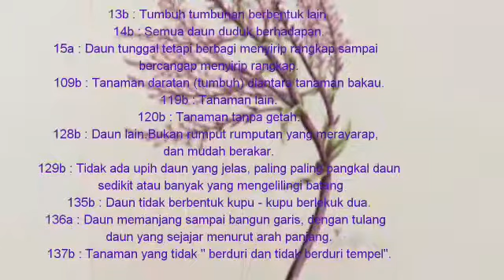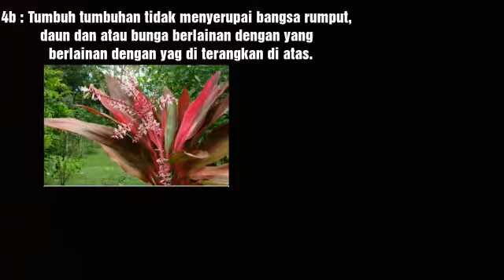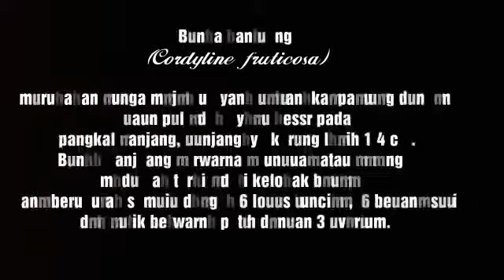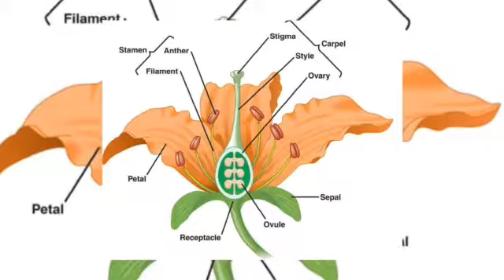Bunga Hanjuang (Cordyline fruticosa L.)